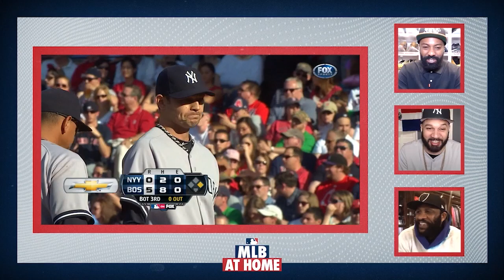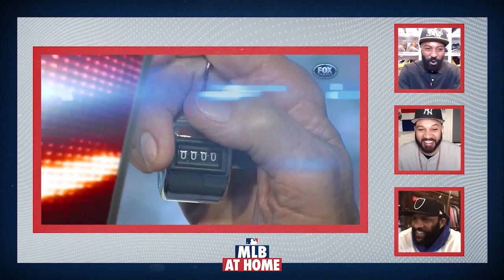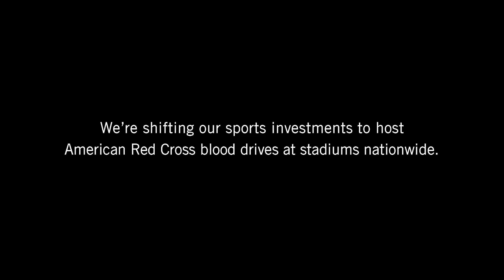Desus & Mero commentate on a classic 2012 Yankees-Red Sox game! With special Yankees guests too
Desus & Mero are here to watch a 2012 game between the Yankees and Red Sox! They'll provide hilarious commentary, along with chatting with surprise guests connected to the game!